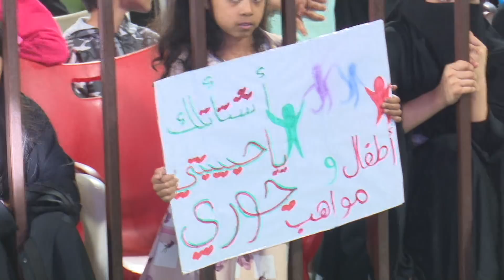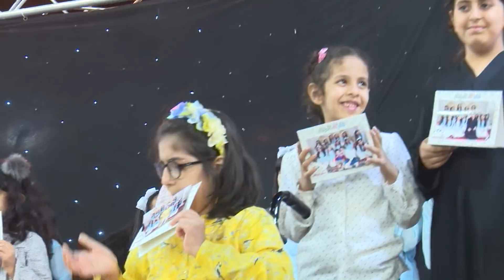قناة اطفال ومواهب الفضائية حفل مهرجان بلجرشي 39 اليوم الثاني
قناة الكواليس

من داخل السعودية على الرقم  70007442
وعلى الرقم 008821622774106 من جميع انحاء العالم